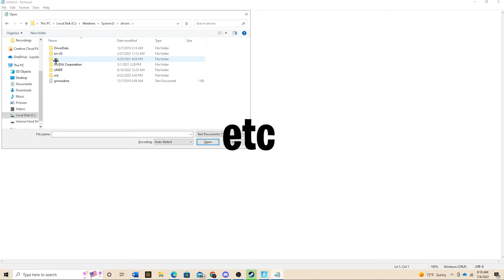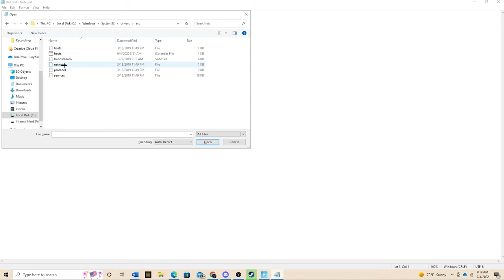How To Fix Network Backend Services in Fortnite in 2024!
Hey guys! In this video I'll be showing you two possible methods that can help you fix a network backend services error message in Fortnite!